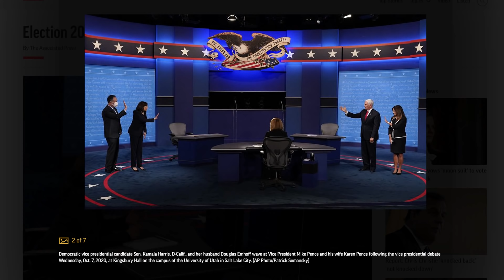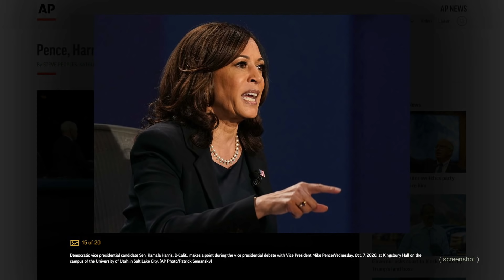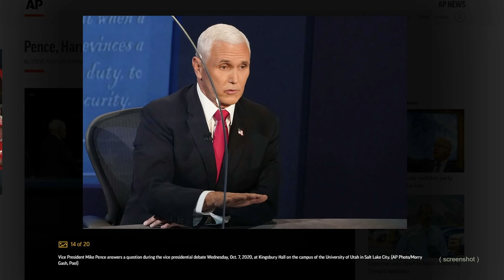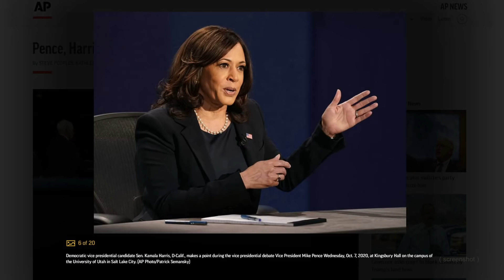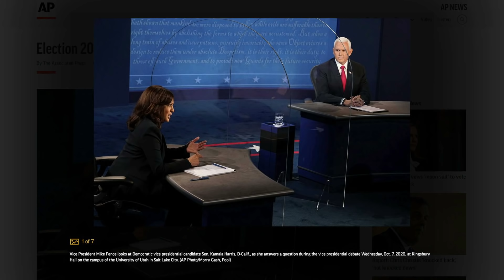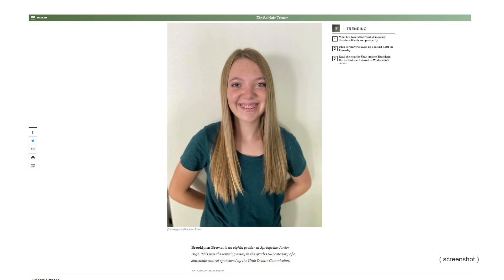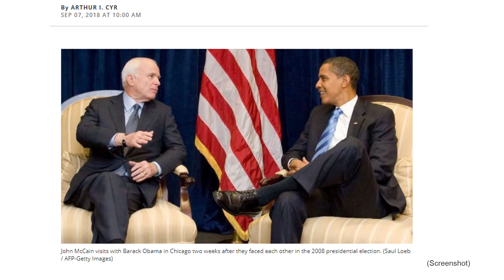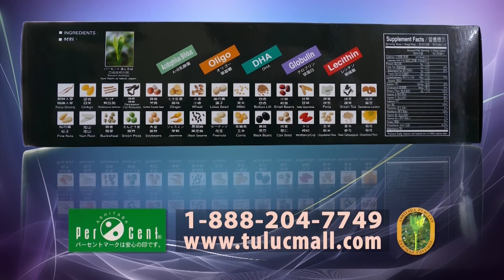Đinh Quang Anh Thái - Bình luận chiều ngày 08 tháng 10 năm 2020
Bầu Cử Mỹ giữa hai ứng cử viên Phó Tổng Thống